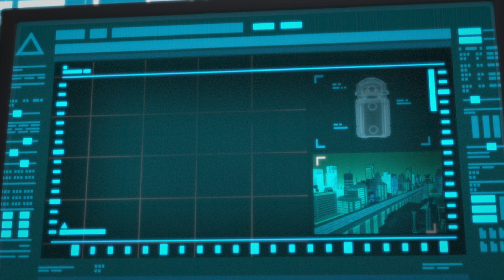Stadsjakten | Ninjago | 🇸🇪 Svenska Cartoon Network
Hitta Cartoon Network genom din tv:
CANAL DIGITAL
TELENOR
TELIA
COMHEM
BOXER TV
VIASAT
SAPPA